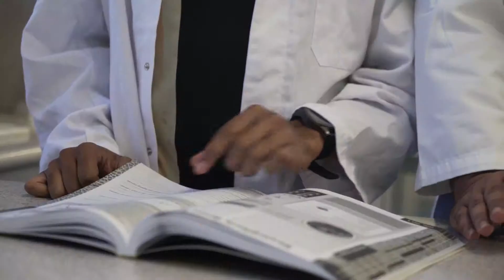St Teresa's College, Abergowrie | 2018